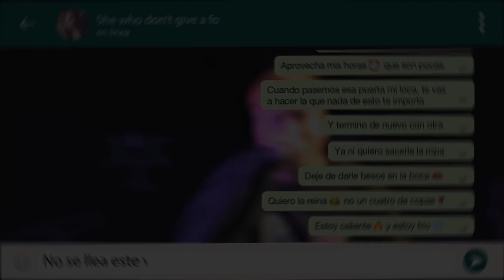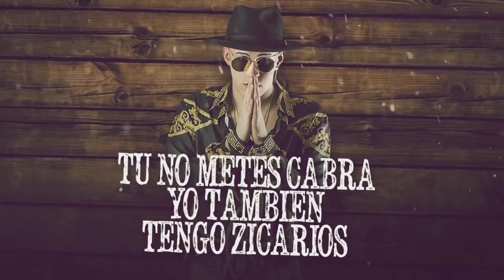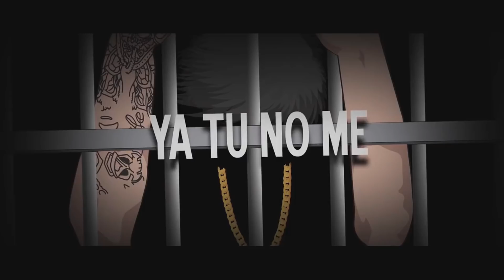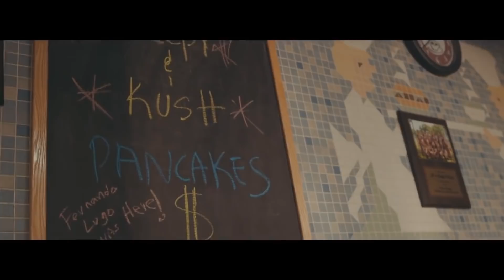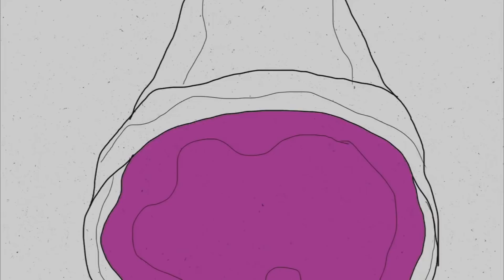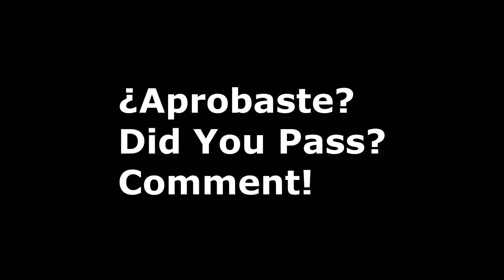TRY NOT TO RAP🔥[SPANISH EDITION] 99.99%🤡 IMPOSIBLE CHALLENGE😱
Hey!
This is my own try not to rap challenge [spanish edition]
by Emil Millan
so comment if u did win or lose! im exited to see how u did!